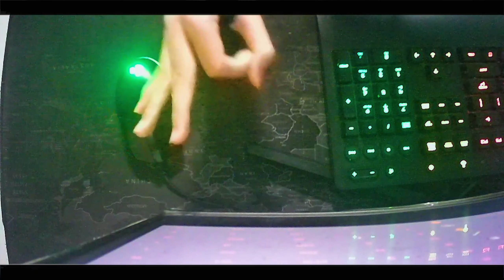Team Fortress 2 Indonesia | Nyobain Mouse Cam!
Klik 🔔 untuk mendapat pemberitahuan saat video berikutnya ditayangkan.

Request Weapon.

Music Used🎧
- Otto Croy
- Sport Rock Action by Infraction
- Cyberpunk Game Electro by Infraction

Team Fortress 2 adalah game  video penembak orang pertama multipemain yang dikembangkan dan diterbitkan oleh Valve. Ini adalah sekuel mod Team Fortress 1996 untuk Quake dan remake 1999-nya, Team Fortress Classic ( diterjemahkan dari wikipedia Inggris)

A,Tipe karakter / tokoh TF2 :
   a. Offense   :  The Scout,  The Soldier,  The Pyro,
   b. Defense  :  The Demoman , The Heavy Weapon Guy, The Engineer
   c. Support   :  The Medic ,The Spy ,

B.Mode Utama : ( 1,Attack/Defend,  2.Capture the Flag, 3 Control Point, 4 King of the Hill 5.Payload )
C.Mode alternatif: ( 1.Payload Race, 2.Territory Control, 3 Special Deliverry, 4 Arena, 5.Manpower
   6.Player Destruction, 7.Pass Time, 8 Mediaval )
D. Tersedia berbagai pilihan MAP

Tanggal rilis awal: 10 Oktober 2007
Komposer: Mike Morasky
Pengembang: Valve Corporation
Perancang: Robin Walker, John Cook

SFM atau source film maker adalah software membuat animasi dari valve, ada charackter seperti scout,heavy di tf2/gmod/cs